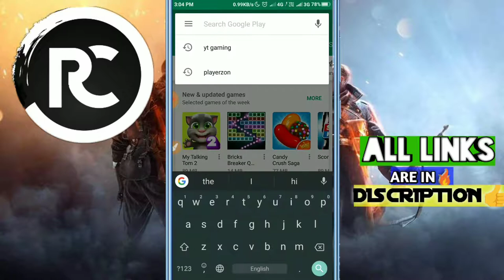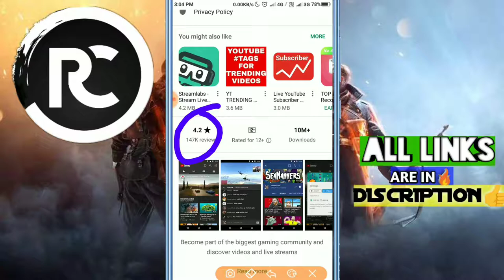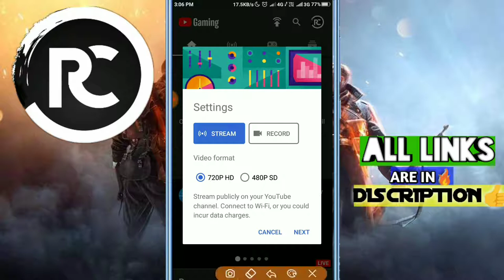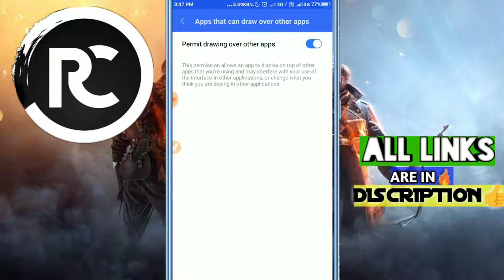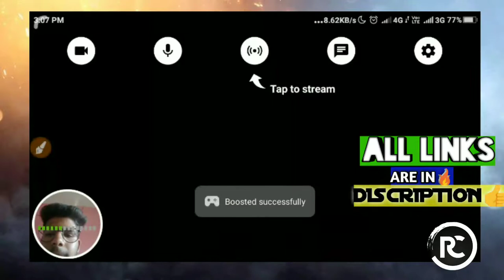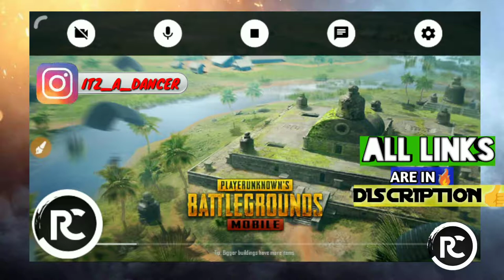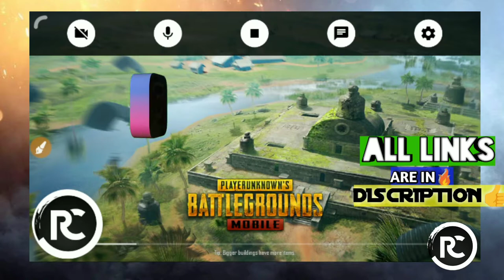How to Live Stream on YouTube from Phone without 1k Subscribers LIVE from Android iOS! Hindi YouT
How to do LIVE Streaming on YouTube from Android/iOS Phone without having 10000 SUBSCRIBERS, youtube live streaming app tutorial, youtube live streaming mobi
How to LIVE Stream PUBG from Android to Youtube✌️Hindi
How To Live Stream Like Carry Minati On Mobile || PUBG Streaming Like Carry Minati On Mobile